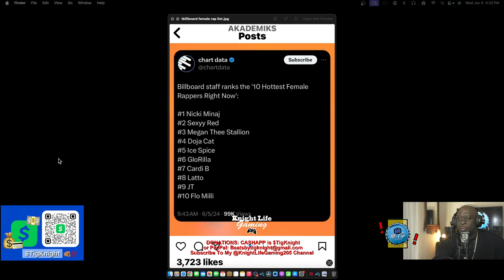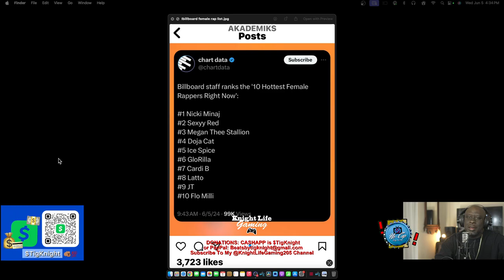EXPOSED: Billboard Drops 10 Hottest Female Rappers Right Now List